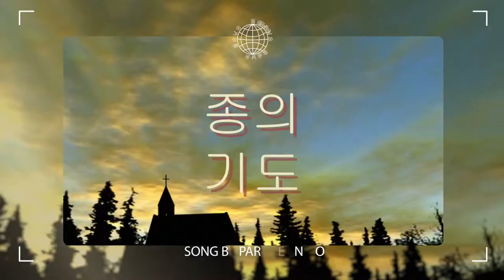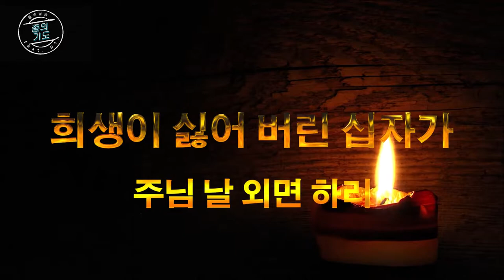[들숨날숨 찬양]종의 기도(feat.PSH)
[들숨날숨 채널] 종의 기도
조수정/詞/曲
주기철 목사의 기도문
song by Park seon ho
produced by p.s.h